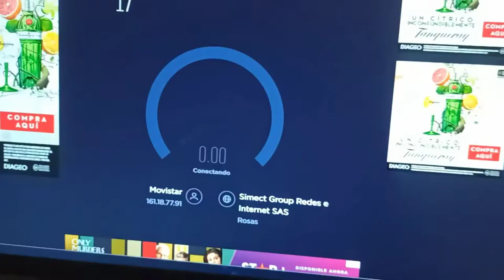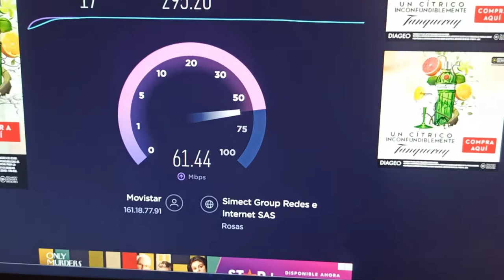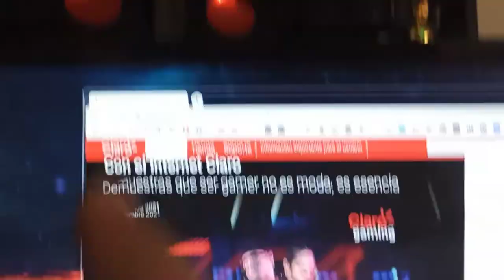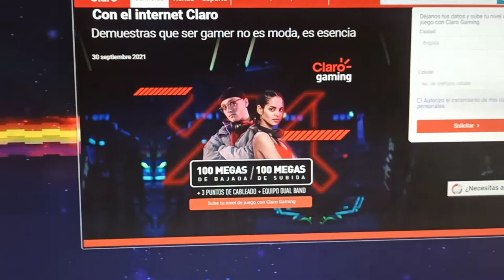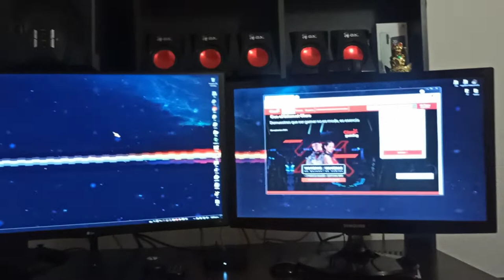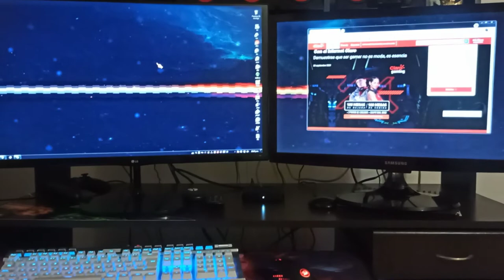Experiencia Fibra óptica movistar 100 200 300 Megas Velocidad simétrica